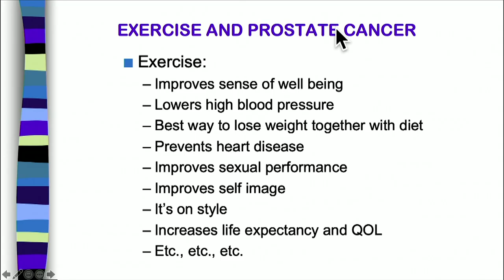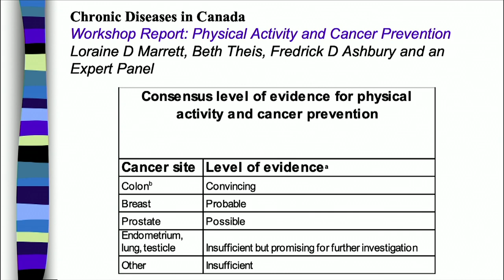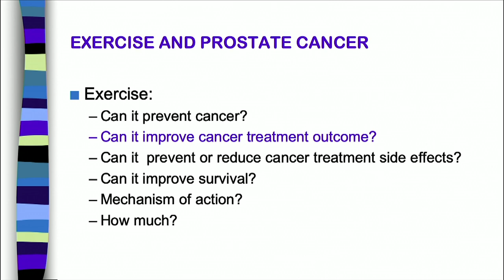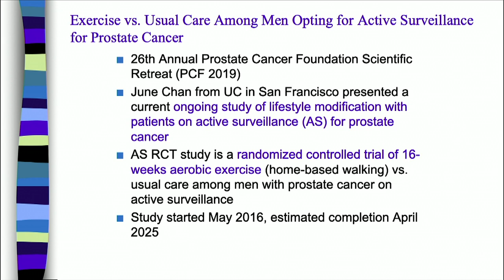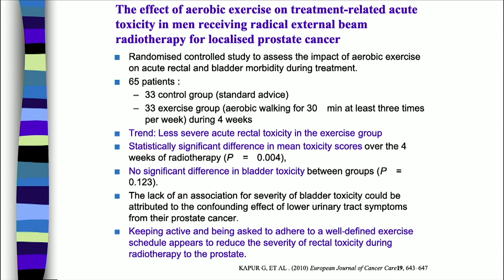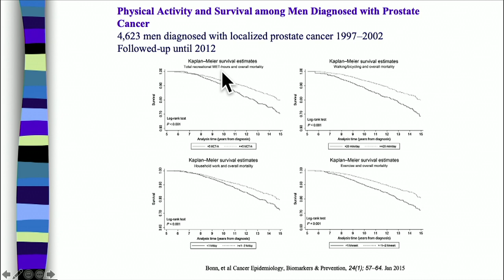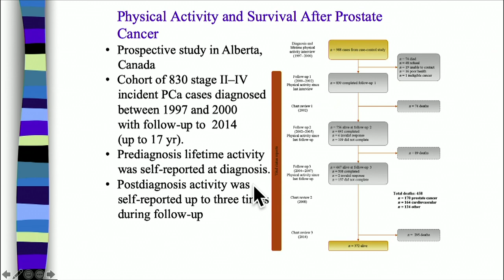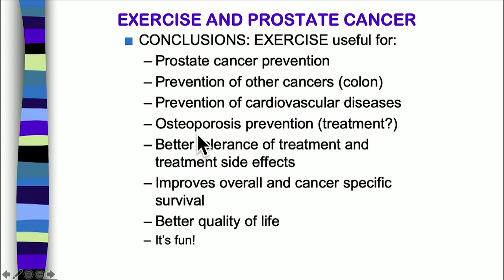Exercise and Prostate Cancer: Prevention and Bettering Outcomes in Localized and Advanced Disease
Arturo Mendoza-Valdes, MD, Professor of Urology at the Hospital Medica Sur in Mexico City, Mexico, discusses the ins and outs of exercise and the relationship to the overall health of a prostate cancer patient. He then goes on to describe several studies that demonstrate the efficacy and benefits of exercise on prostate cancer prevention, improved treatment outcomes, overall survival, and how much exercise is necessary to achieve optimal benefits.